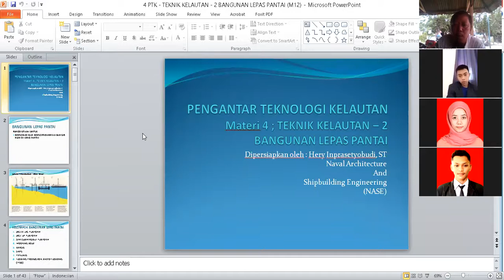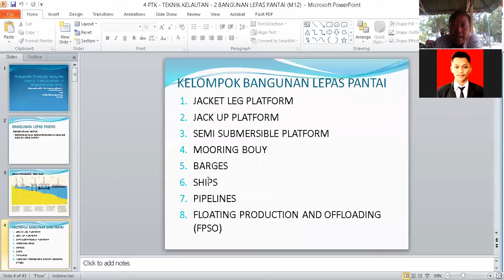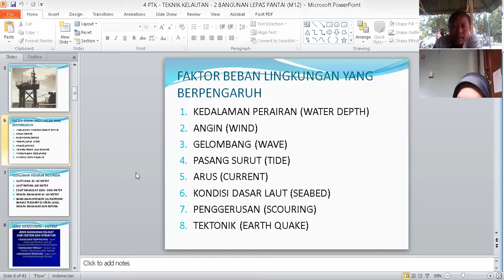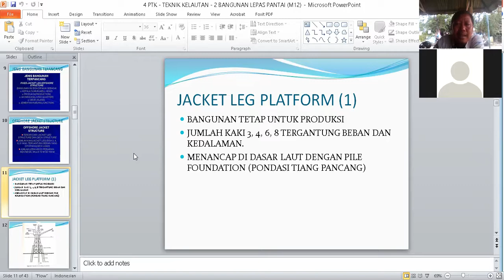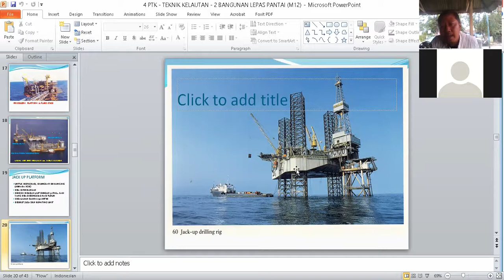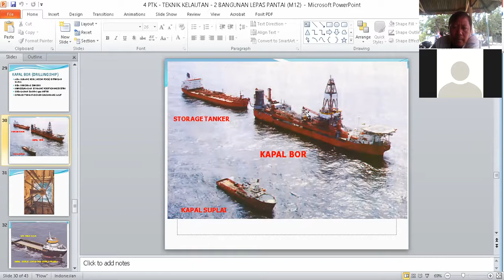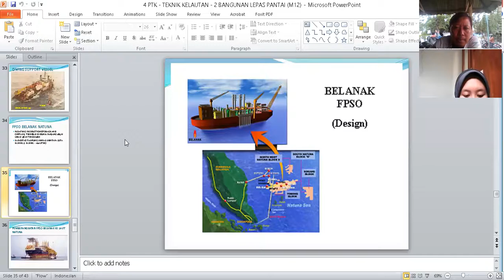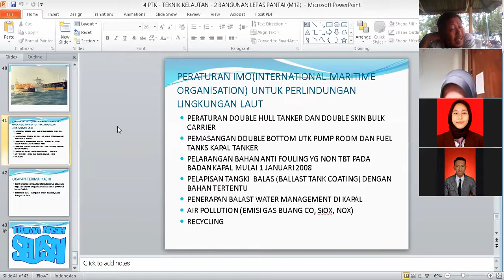Introduction To Marine Technology - Offshore Platform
Rekaman Mata Kuliah Pengantar Teknologi Kelautan, tema Bangunan Lepas Pantai.
08 Desember 2021, 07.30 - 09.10 wib